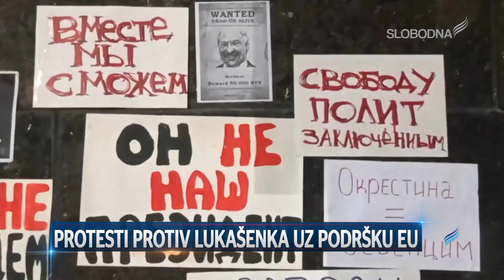Protesti protiv Lukašenka uz podršku EU (Pravi Dnevnik 19. avgust 2020.)